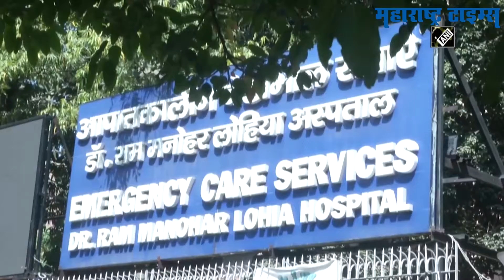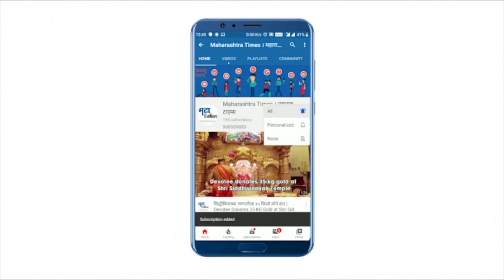Corona Update : देशात २४ तासांत ४४ हजारांहून अधिक करोनाबाधितांची नोंद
ऑगस्ट महिन्यात नव्या करोनाबाधितांच्या आकड्यात वाढ होत असल्याचं पाहायला मिळत आहे.
गेल्या २४ तासांत ४४,६४३  नव्या कोरोनाबाधितांची नोंद करण्यात आली आहे.
तर ४६४ करोना रुग्णांना आपला जीव गमवावा लागला आहे.
दरम्यान, देशभरात गेल्या २४ तासांत ४१,०९६  रुग्ण करोनामुक्त झाले आहेत.
गुरुवारी देशात ४२,९८२  नव्या करोनाबाधितांची नोंद करण्यात आली होती. तर ५३३ करोनाबाधितांचा मृत्यू झाला होता.
२४ तासांत  जवळपास चार टक्क्यांनी अधिक करोनाबाधितांची नोंद करण्यात आली आहे.